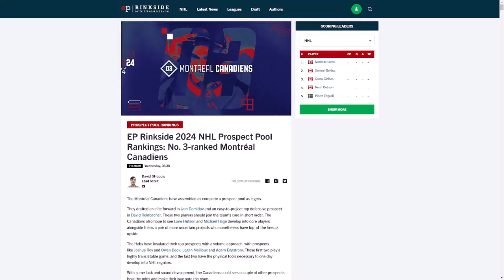Montreal Canadiens Top 5 NHL Prospects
As part of their annual prospect systems rankings, the Elite Prospects team ranked 27 Habs prospects.

In this video, we present Montreal's top-five.

Elite Prospects is a statistical hockey resource offering visitors the most informative hockey player database on the internet, providing users with the fastest and most reliable transaction tracker available. We also offer users unique insight and analysis into the top prospects and future generation of the NHL, through our editorial website and scouting outlet, EPRinkside.com.

Follow Elite Prospects On Social Media!